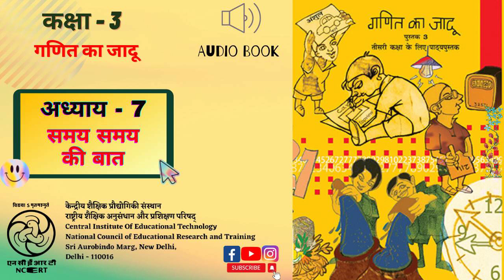Lesson - 7 - Samay Samay Ki Baat/अध्याय 7 - समय समय की बात